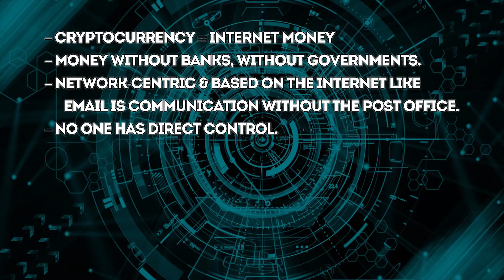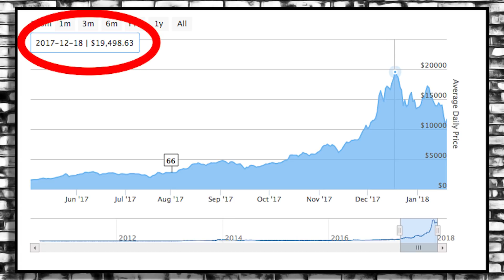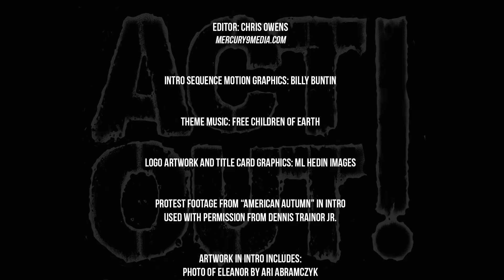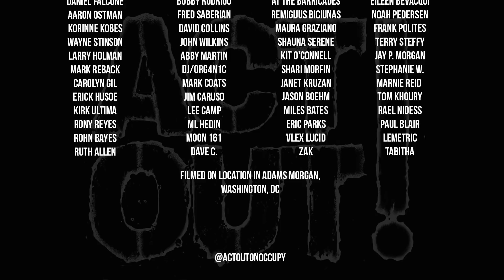Act Out! [145] - The Crypto Conversation and How We Think of Money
This week on Act Out! Cryptocurrency! – A hot issue shrouded in mystery for many. And as bitcoin climbs then falls, the list of questions and concerns only seems to get longer. So first up, we'll revisit some bitcoin basics. Next, we'll add to the conversation and dive deeper with Bitcoin expert Andreas Antonopoulos. Prepare to stretch your mind and reshape how you think of money and the systems that control it.